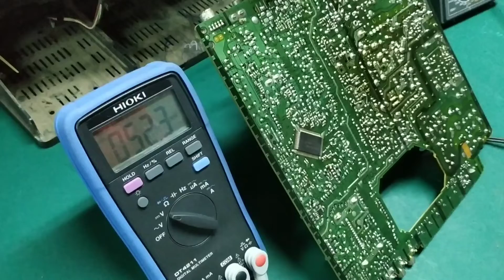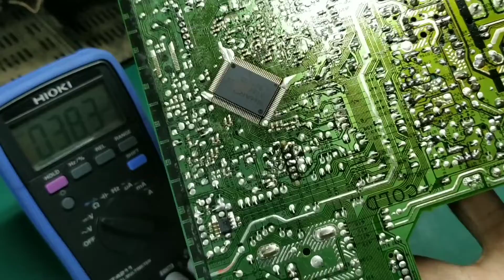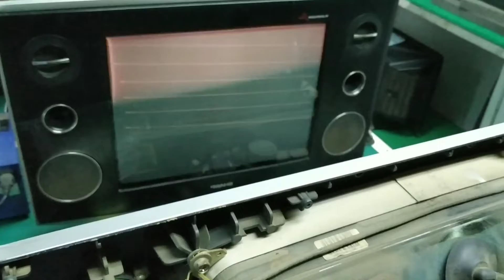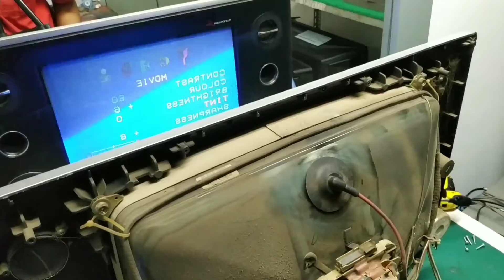cara memperbaiki tv sharp Rusak Protek ,Tv tidak bisa nyala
cara memperbaiki tv sharp Alexanderatau  piccolo kerusakan tv  Protek lampu merah redup dan cara mengatasinya
untuk membuka atau mengatasi Tv sharp Protek,kita harus tau bagian mana yang bermasalah,sehingga tv sharp protek.
semoga video saya bermanfaat.
Terima kasih.